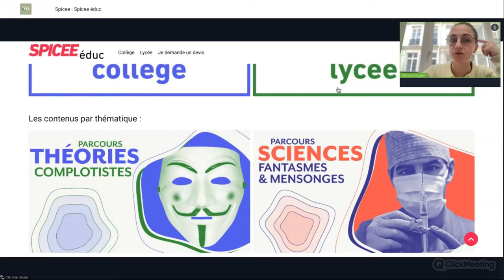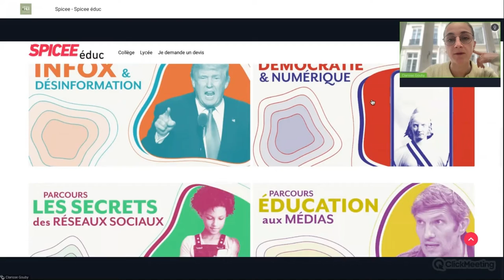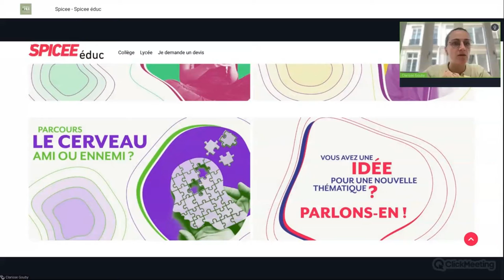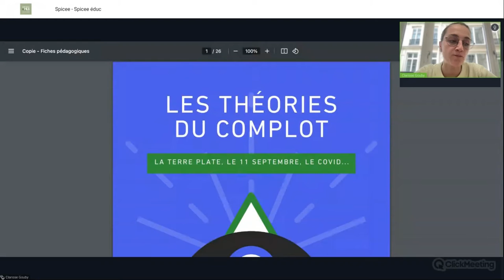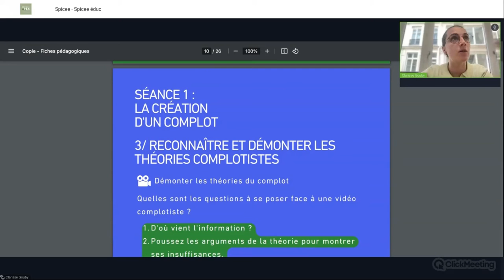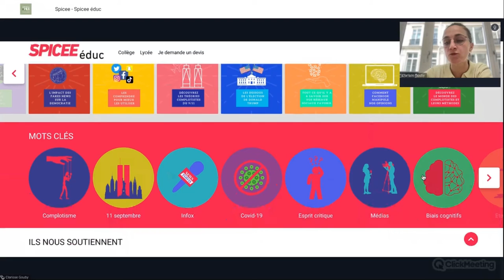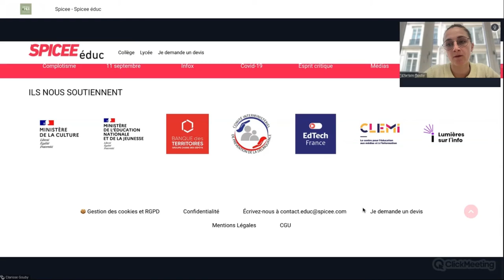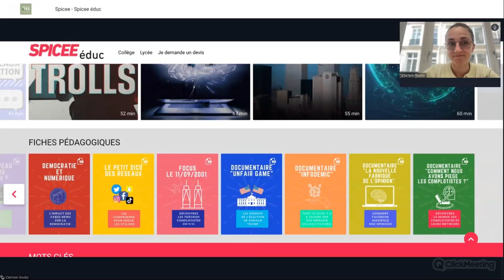Webinaire Éduc'Sources avec Spicee, éditeur de Ressource Numérique Éducative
Visionnez le webinaire de l'éditeur Spicee pour la ressource Spicee éduc.

La ressource Spicee éduc est une plateforme vidéo dédié à l’éducation aux média, elle permet de développé l’esprit critique des élèves et les formes contre la désinformation.

Intervenant : Clarisse Gouby, Chargée de développement.